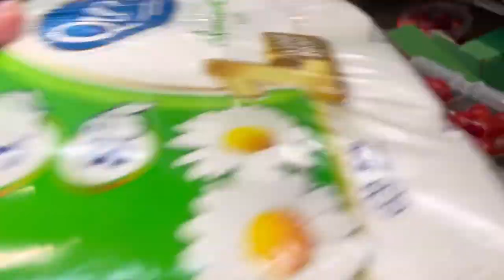JÁ DESCASCOU UM ABACAXI? | Vlog do Detox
Ta passada?
Se não, aproveita para ver video e descascas seus abacaxis